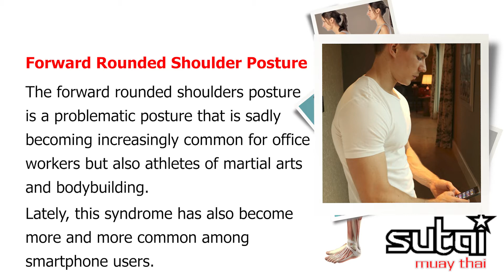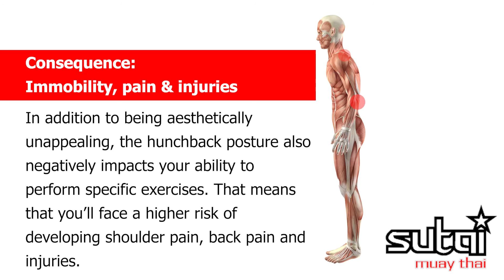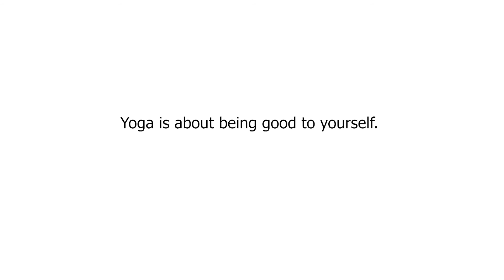Sutai Muay Thai Gym Phuket: Yoga for athletes class - fix forward rounded shoulder posture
Join the new classes specialized on fixing wrong postures.

or just come on over to the gym at
110/221 Moo 3 Soi Haddsurin 8
Surin, Phuket, Thailand, 83110

Always welcome!